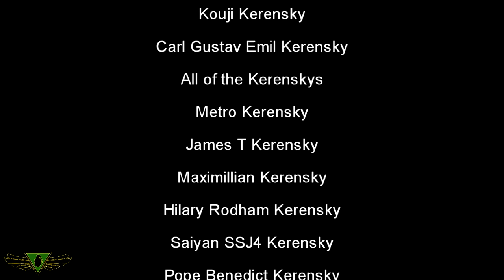MWO: Trial Mechs 2, Kerensky Boogaloo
Kerensky Lance returns to take back what is theirs. Some trial mechs and some coolant that desperately needs to be flushed.